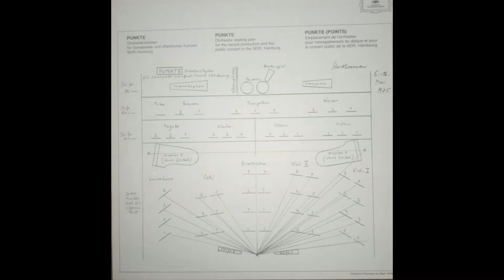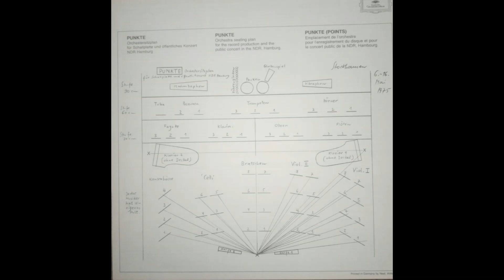Karlheinz Stockhausen - Punkte, vers. 1966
Karlheinz Stockhausen - Punkte (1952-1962) rev. 1966 - Sinfonieorchester des Norddeutschen Rundfunks - dir. Stockhausen